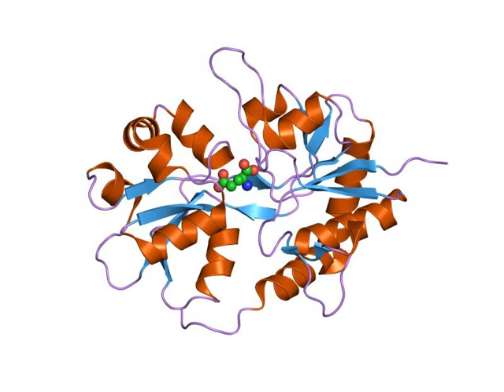Ionotropic glutamate receptor | Wikipedia audio article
This is an audio version of the Wikipedia Article:
Ionotropic glutamate receptor

SUMMARY
Ionotropic glutamate receptors (iGluRs) are ligand-gated ion channels that are activated by the neurotransmitter glutamate. They mediate the majority of excitatory synaptic transmission throughout the central nervous system and are key players in synaptic plasticity, which is important for learning and memory. iGluRs have been divided into four subtypes on the basis of their ligand binding properties (pharmacology) and sequence similarity: AMPA receptors, kainate receptors, NMDA receptors and delta receptors (see below).AMPA receptors are the main charge carriers during basal transmission, permitting influx of sodium ions to depolarise the postsynaptic membrane. NMDA receptors are blocked by magnesium ions and therefore only permit ion flux following prior depolarisation. This enables them to act as coincidence detectors for synaptic plasticity. Calcium influx through NMDA receptors leads to persistent modifications in the strength of synaptic transmission.iGluRs are tetramers (they are formed of four subunits). All subunits have a shared architecture with four domain layers: two extracellular clamshell domains called the N-terminal domain (NTD) and ligand-binding domain (LBD; which binds glutamate), the transmembrane domain (TMD) that forms the ion channel, and an intracellular C-terminal domain (CTD).